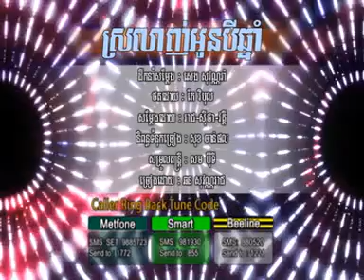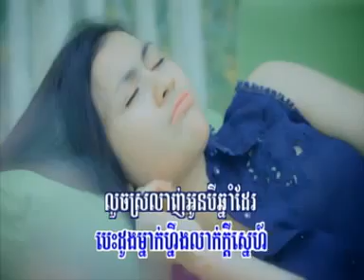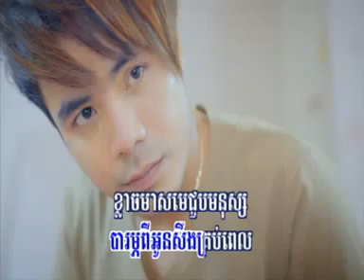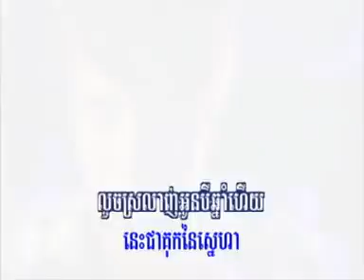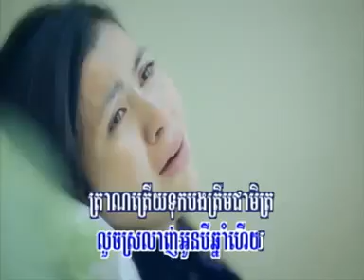[RHM VCD Vol 197] Srolanh Oun 3 Chhnam by Reach